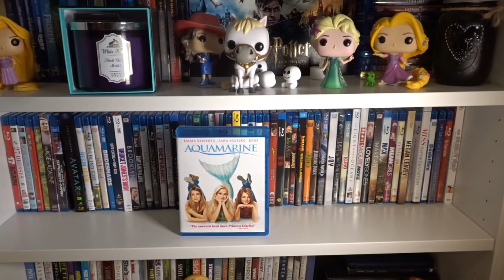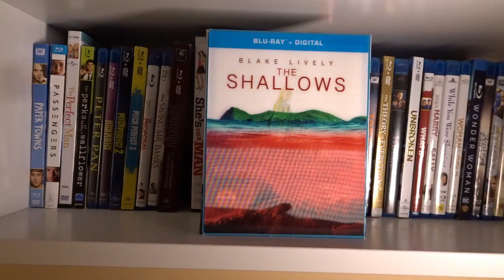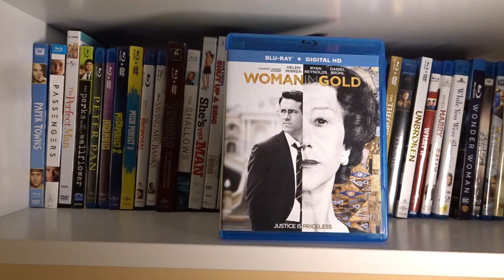BLU-RAY Collection | May 2018 (200+ Movies)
What are some of your favourite movies?

Letterboxd: @lexiedm14